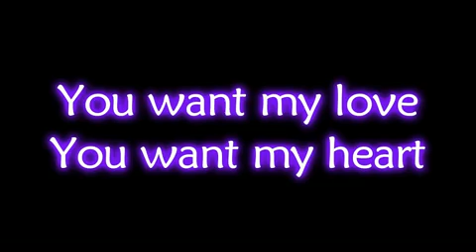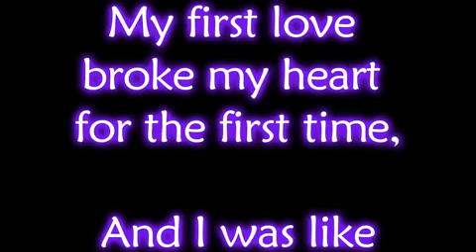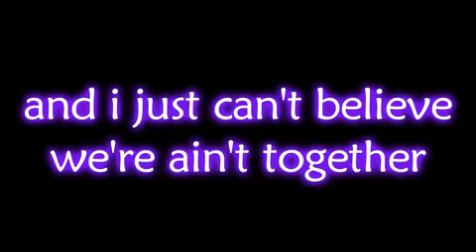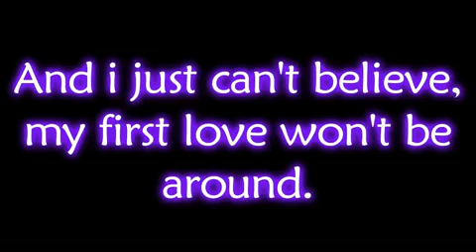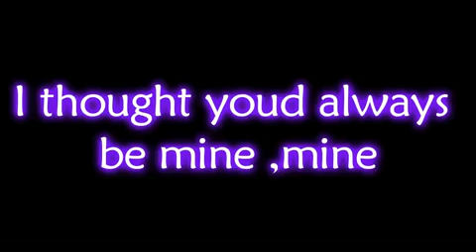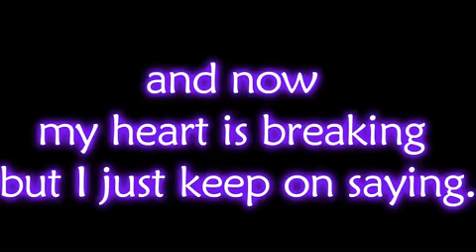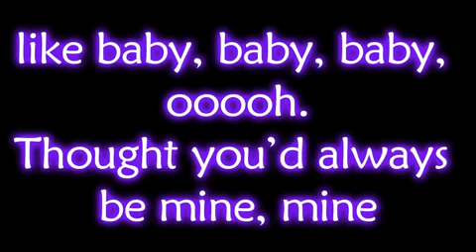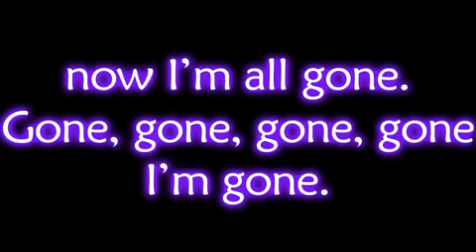Justin bieber ft. Ludacris - Baby *OFFICIAL LYRICS*